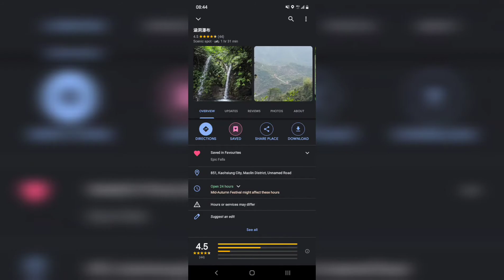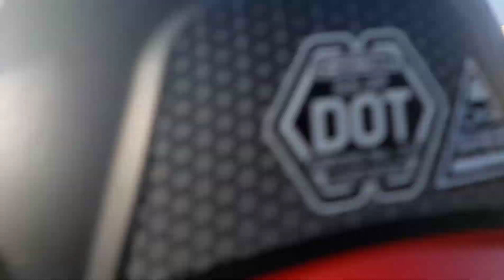Finding Falls in Long Vacation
Musician: LiQWYD